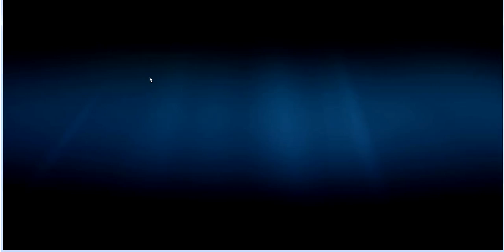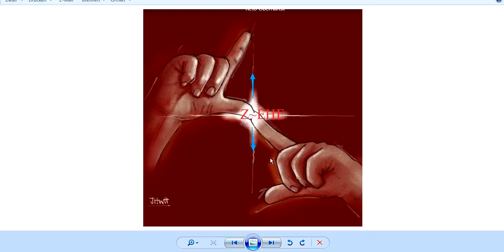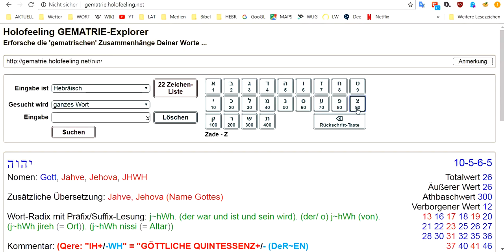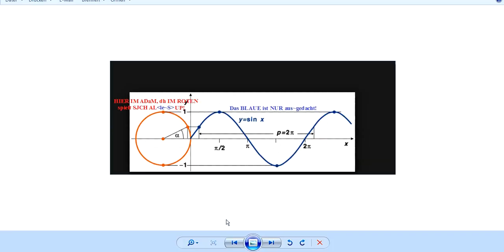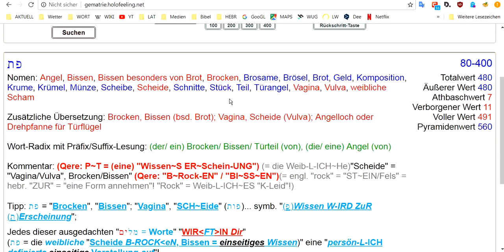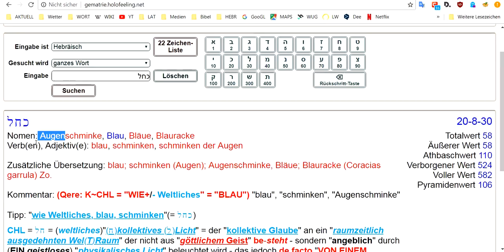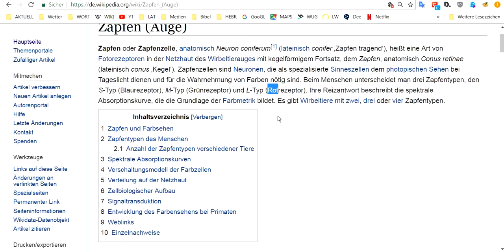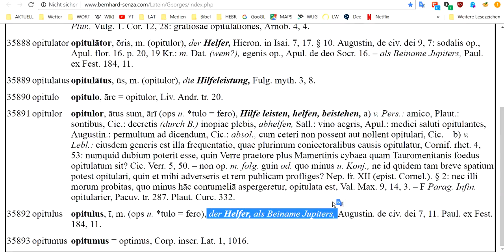HOLOFEELING - JCH UP's geistreichen Tacheles-Reden (Teil 5)